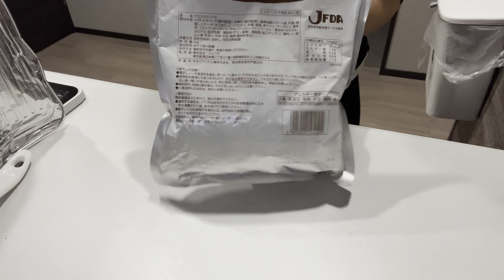🇯🇵28/Cuộc sống xa xứ của hai mẹ con#cách làm sốt demi-glace kiểu Nhật#cuocsongnhatban